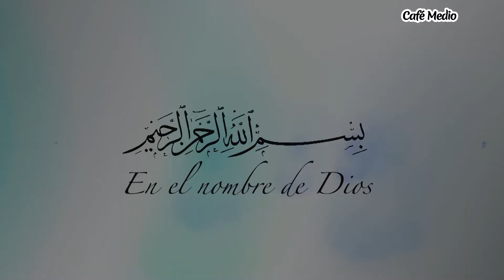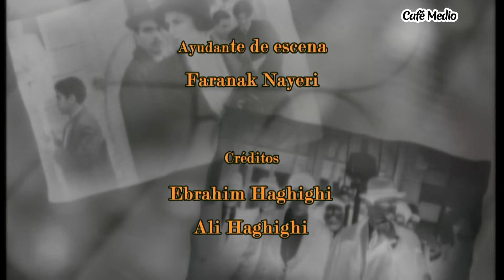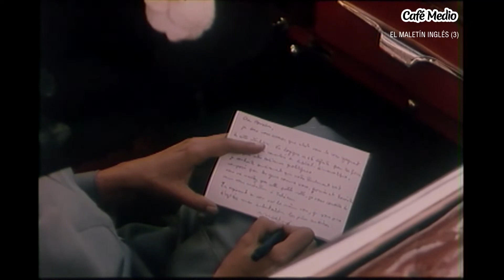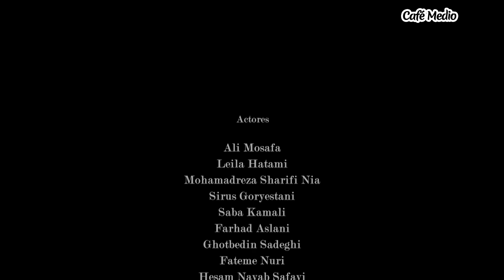El Maletín inglés - Episodio 3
En septiembre de 1941, tras el destierro y fuga de Reza Sha, vientos de libertad empezaron a soplar por todo Irán y la gente celebró este acontecimiento.

Los políticos anteriores, que acababan de verse aliviados de una represión que duró veinte años, volvieron a la escena política organizando diferentes partidos y publicando coloridos periódicos, compitiendo entre ellos para conseguir el poder.

Pero una nueva generación de recién graduados en el extranjero consiguió entrar en escena y empezar sus actividades político-sociales, con la publicación de sus propios periódicos y revistas semanales.

Estos jóvenes recién llegados no tenían en sus expedientes la herencia de la traición y no sentían ningún miedo en poner en evidencia la carga del pasado que pesaba sobre los políticos antiguos; fueron bien recibidos por el pueblo y consiguieron entrar en la Asamblea Nacional.

La gente, cansada y doliente por la pobreza que reinaba en aquel entonces en Irán, con la esperanza de tener en el poder a esta generación nueva, se permitió soñar con un futuro mejor.

En este relato, veremos lo que pasó durante este tiempo de crisis, un tiempo que recibió el nombre de “la época dorada de la libertad”.

Año de producción: 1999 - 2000

Starring:
Ali Mosaffa, Leila Hatami, Reza Kianian, Sirus Gorjestani, Farhad Aslani, Saba Kamali, Ghotbeddin Sadeghi, Fatemeh Nouri, Hesam Navab safavi, Peiman Shariati, Farshid Ebrahimian, Jafar Bozorgi, Abdollah Esfandyari, Mansour Valamagham, Mohammad-Reza Sharifinia, Mehdi Taghinia

Directora: Ziaeddin Dorri
Productor: Hasan Beshkoufe
Autor: Ziaeddin Dorri

Género: Historia, Drama